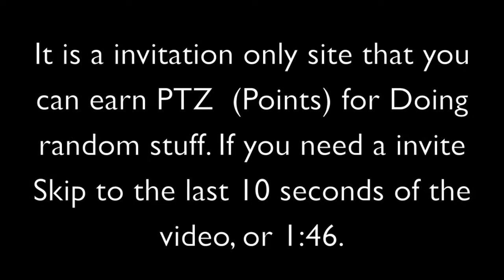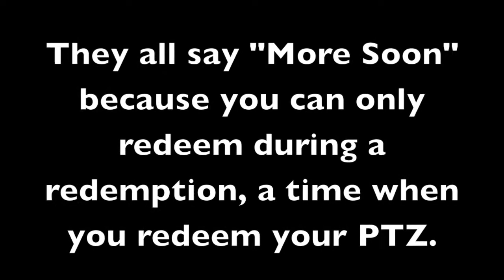Lockerz Tour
if you do not have a youtube account.